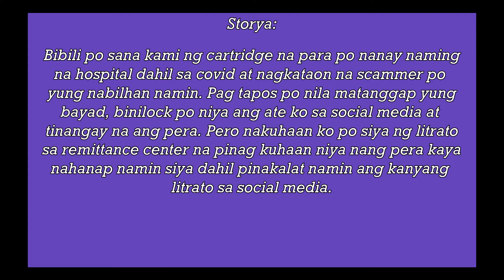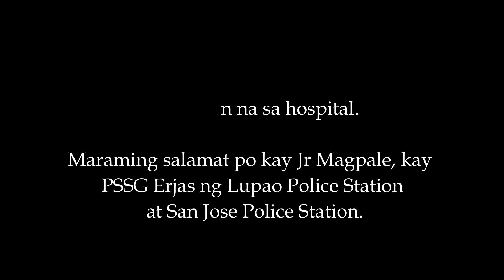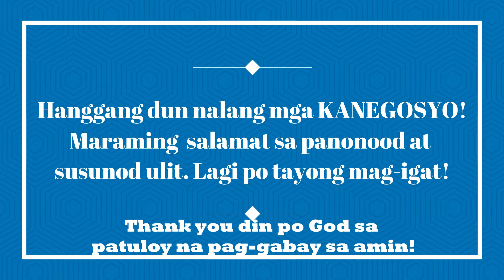NaCovid na, Naiscam pa /VLOG#23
Ingat kayo sa mga taong nakakausap niyo sa online mga kanegosyo.